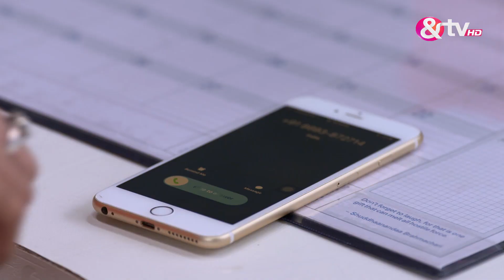चुपके चुपके - Chupke Chupke - Best Scene - Ep - 2 - Mohit Malhotra,Prithvi Hatte -And TV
Chupke Chupke is a Hindi romantic drama television series starring Mohit Malhotra and Prithvi Hatte. The story revolves around two career-oriented individuals, Meera and Abhishek, who want to avoid marriage and simply focus